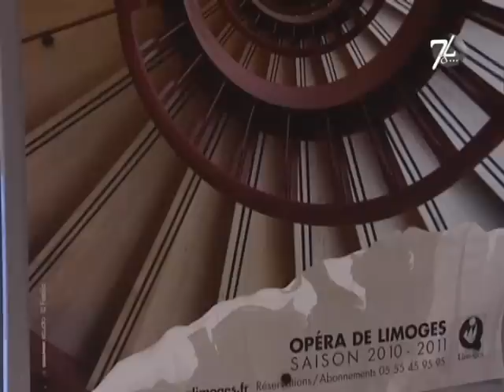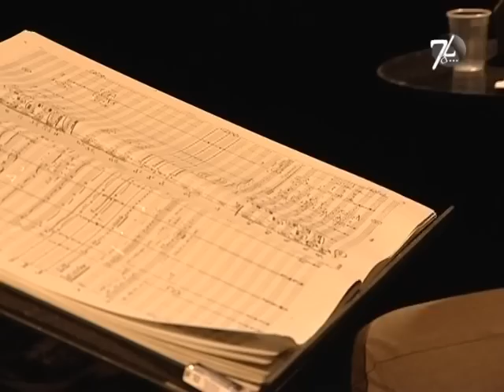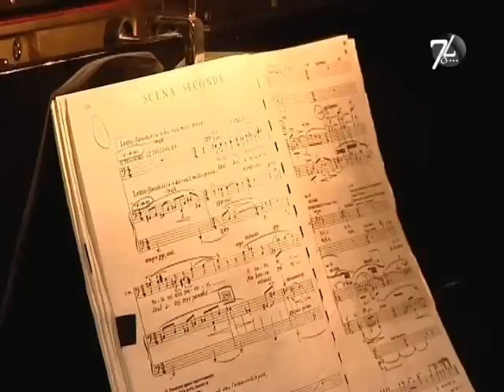Le prisonnier - Opéra de Limoges - une vidéo Art et Création.mp4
Le Prisonnier : Jean-Luc BALLESTRA / La Mère : Urzsula CUVELLIER / Le géôlier, Le Grand Inquisiteur : Gianluca FLORIS /Le 1er prêtre : Christopher LEMMINGS /Le 2e prêtre : Job TOMÉ

Direction musicale : Jérôme KALTENBACH / Mise en scène : Patrick LE MAUFF / Dramaturgie : Michel BERETTI / Conception décors : Philippe MARIOGE /Conception costumes : Joël VIALA /Conception lumières : Jean-Pascal PRACHT /Réalisation décors et costumes par les ateliers de l'Opéra de Limoges.

Orchestre de Limoges et du Limousin -- Chœur de l'Opéra de Limoges / Chef de chœur Jacques MARESCH et Chœur Mikrokosmos / Chef de chœur Loïc PIERRE